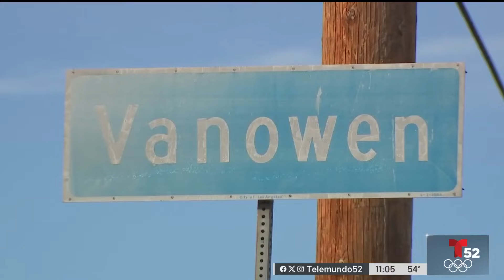Tragedia familiar por exceso de velocidad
La policía de Los Ángeles tiene más detalles de un accidente multi vehicular en Reseda que dejó a una persona muerta.